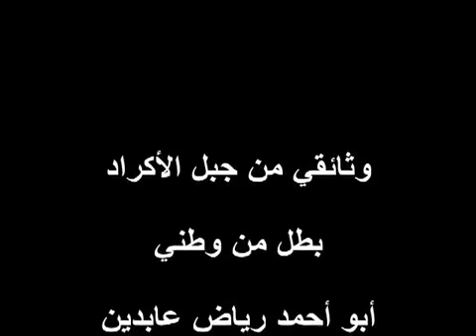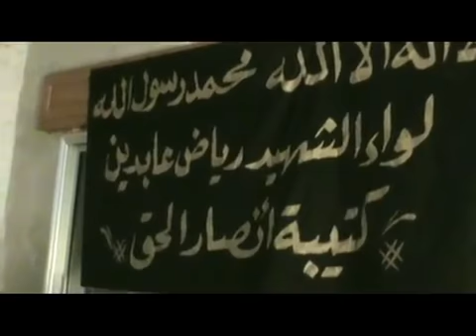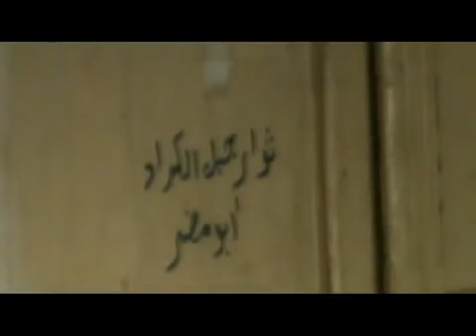في حضرة الـلـواء - ريـاض الشهـيـد 1